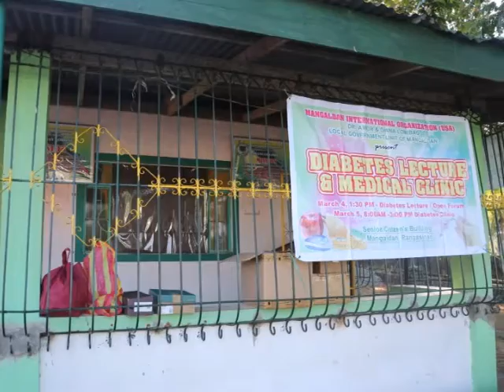Mangaldan Medical Mission